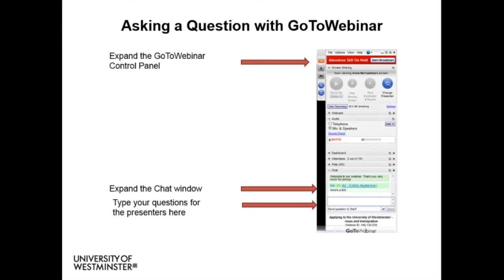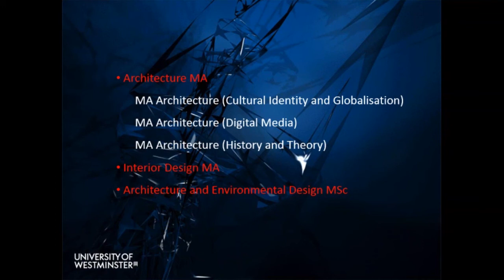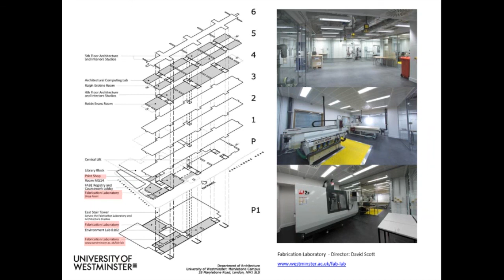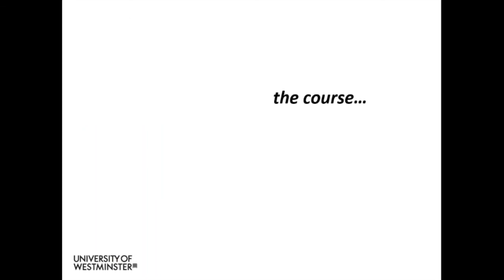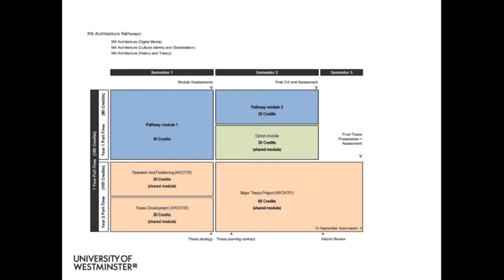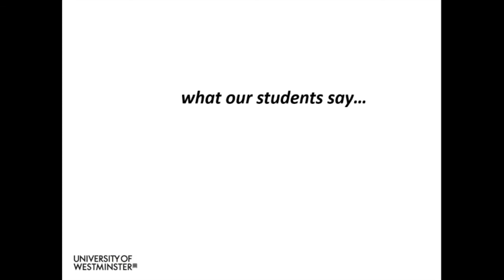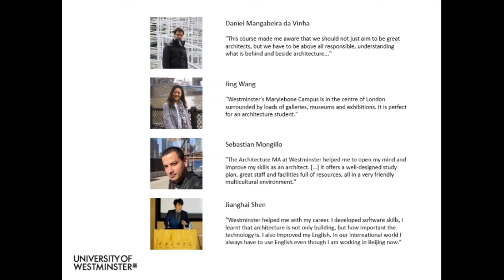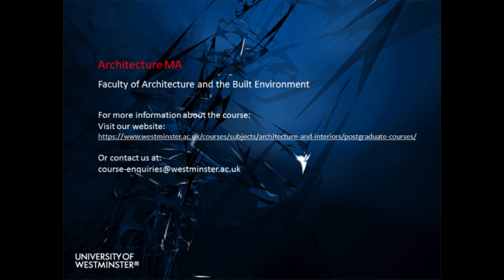Architecture MA at University of Westminster Postgraduate Information Session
University public channel Uploaded by: pillmak